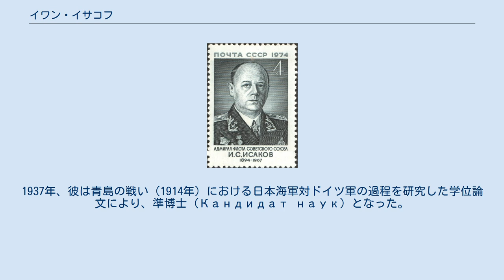イワン・イサコフ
イワン・ステパノヴィチ・イサコフ（ロシア語：Иван Степанович Исаков, アルメニア語：Հովհանես Սթեփանի Իսակով, 1894年8月22日 - 1967年10月11日）は、ソ連海軍の軍人。
アルメニア人。
ソ連海軍参謀総長、海軍人民委員代理、総司令官代理を歴任。
ソ連邦海軍元帥。
ソ連邦英雄。
 彼は第二次世界大戦中、ソ連海軍、特にバルチック艦隊および黒海艦隊を編成する上で極めて重要な役割を演じた。
 イサコフはアルメニアの「お皿」の権威として評判であり、1958年と1967年に、ソビエト連邦科学アカデミーの会員および執筆者となった。
 イワン・イサコフ（切手） イワン・イサコフ、アルメニア名ホヴハンネス・イサハキアンは、ロシア帝国カルス州（現トルコ領カルス県）ハドジフェンドの村にてアルメニア人鉄道技師の家庭に生まれた。
父ステパン・ジューコフスキー・イサハキアンは早くに亡くなったため、エストニア出身の母イディ・ラウアーと叔父のピョートル・ラウアーによって育てられる。
ピョートルもまた技師であったが、海軍への仕官を夢見ていた。
この事が、イサコフ自身が海軍への道を志すきっかけとなる。
 のちにグルジア・ティフリスへ移住、現地の実科学校にて数学および科学を学ぶ。
 1913年の卒業後、早速サンクトペテルブルクへと赴き、ロシア帝国海軍兵学校へと応募するも、外国人であるという理由で拒否されてしまう。
仕方なくサンクトペテルブルク技術学院に入学、自動車整備工として働くことになる。
 1914年、第一次世界大戦が勃発、士官の速成教育が急務となり、「独立士官見習」制度が設けられた。
イサコフにもようやく海軍将校への門扉が開かれ、同年夏、兵学校試験に合格、9月25日士官見習に任官。
練習船での南洋航海を終え、二月革命後の1917年3月に少尉に任命された。
彼は十月革命後もバルチック艦隊に残り、「イジャスラフ」、「リガ」、「コープチク」、「コールシュン」等の艦艇で勤務した。
1918年、彼はブレスト＝リトフスク条約が結ばれるまで、ドイツ帝国海軍とのいくつかの戦闘に参加した。
この条約により、ロシア＝ドイツ間の戦争は終結し、バルト海はドイツ軍に明け渡された。
1918年3月、イサコフはヘルシンフォールズ海軍基地からの「バルチック艦隊氷海巡航」 (Ледовый поход Балтийского флота) 作戦に参加し、同作戦によりロシアの戦艦および砕氷船は、バルト海からペトログラード近郊のクロンシュタット海軍基地に移された。
 1920年、イサコフは駆逐艦「デヤーテリヌイ」に配転され、同艦は下ヴォルガ川からカスピ海を警備し、後にはロシア内戦の最中に連合国干渉軍の拠点を砲撃した。
戦闘におけるその優秀性が認められ、1921年、彼は駆逐艦「イジャスラフ」の砲台指揮官に任ぜられた。
1922年から1927年、彼は黒海艦隊において、作戦参謀および参謀副長を務めた。
1928年、イサコフはレニングラードのヴォロシーロフ名称海軍アカデミー先任将校訓練課程・上級コースを修了した。
 1932年、イサコフは海軍アカデミー教授および総合戦術部門 (overall art department) 長に就任。
 1934年、バルチック艦隊参謀長。
しかし1935年7月25日、フィンランド湾にて演習中にバース級潜水艦「B-3」が戦艦マラートと衝突し、潜水艦の乗員55名が死亡する事故が起こる。
原因は国防人民委員クリメント・ヴォロシーロフ元帥の作戦への過度な干渉であったが、イサコフは事故の責任を負い参謀長を辞職、再び教育畑へと戻る。
 1936年、青島の戦いでのドイツ軍側の沿岸防衛戦略について研究している。
1937年1月、バルチック艦隊参謀長、同年8月に司令官。
1938年、ソビエト海軍人民委員部副委員、39年同第一副委員。
また同年、共産党に入党した。
1940年、海軍参謀総長に任命。
冬戦争において彼は、バルト海における海軍の戦艦の行動のみならず、赤軍の対フィンランド作戦をも含めて指揮・調整した。
 1941年、独ソ戦が勃発すると、ナチス・ドイツの進撃をくい止めるために、ソ連海軍の人員は大幅に減らされた。
それでもイサコフは、一時...